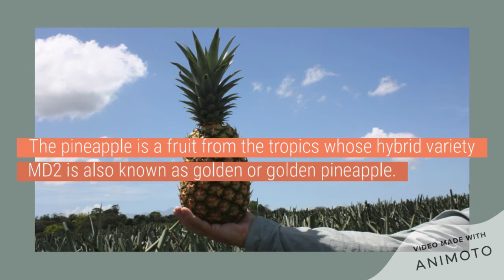Tropicales del Valle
Since 2008, we export only the finest pineapple globally.